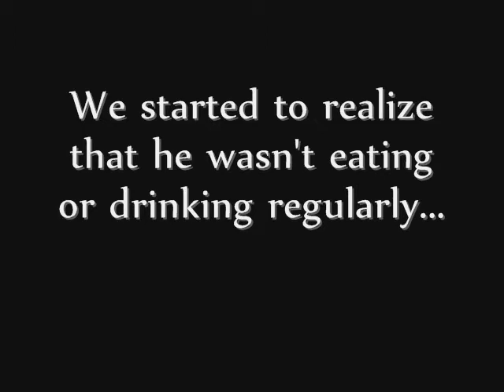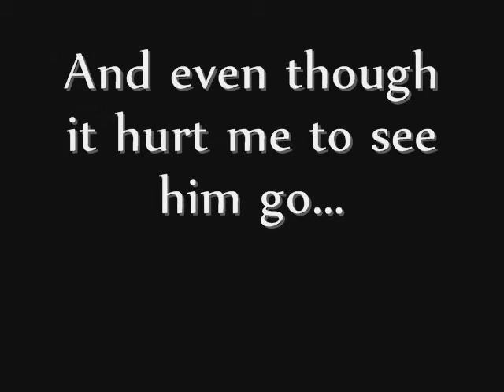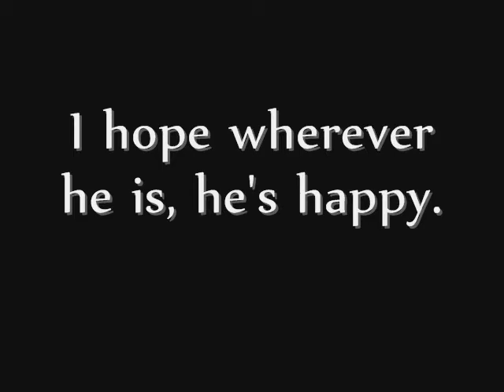In Memory of Jocko (1995~2010)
I hope no one thinks this is silly or anything... I've never lost a pet before, so I was hit pretty hard emotionally. ... And I'm sorry if I make you cry. I just wanted to spill my feelings somewhere. Song: I Believe by Diamond Rio